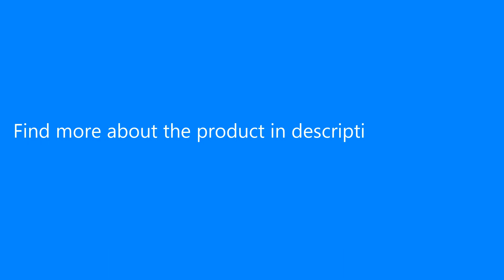Kenda Bicycle Tyre 26 x 1.75-1.95 Mountain Bike Tires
Kenda Bicycle Tyre 26 x 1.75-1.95 Inch High Speed Mountain Bike Tire. Small block eight tyre is designed for the high speed rider. Circular design, provide the comfortable feeling when turning or cutting angle.